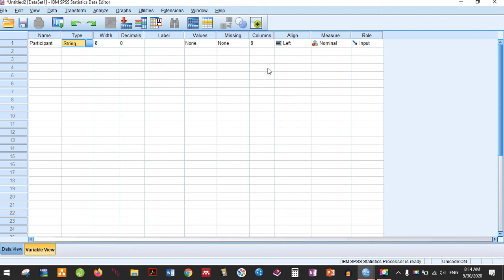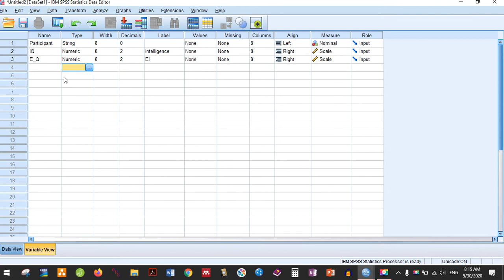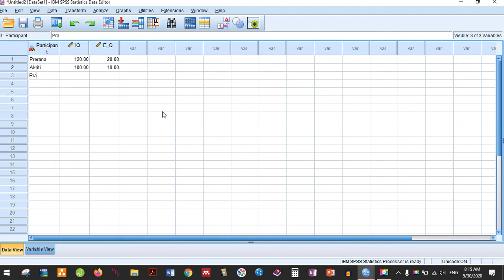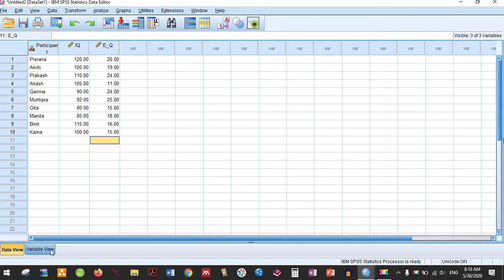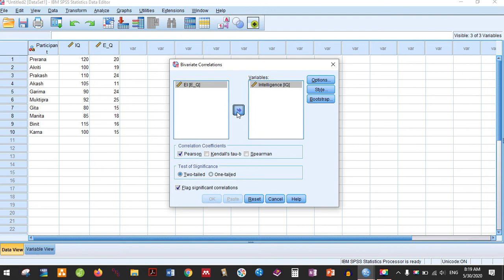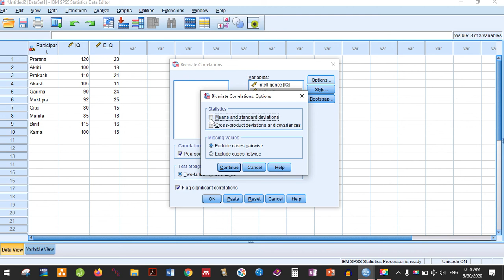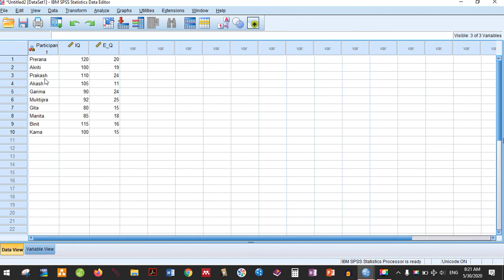9. Finding Correlation Explained in Nepali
रिसर्च सिकौं नेपालीमा
In this tutorial, I explain how Pearson correlation is found out in SPSS.